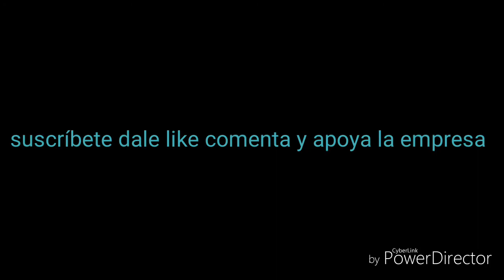BANDEJA DE PLATA- BACHATA EN VIVO SONIDO COMBOR LATINO 2018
Olmeca producciones familia Martínes Juarez bautizó de Sofía